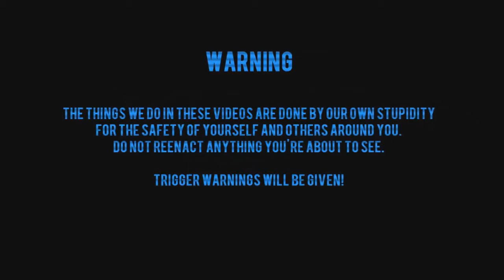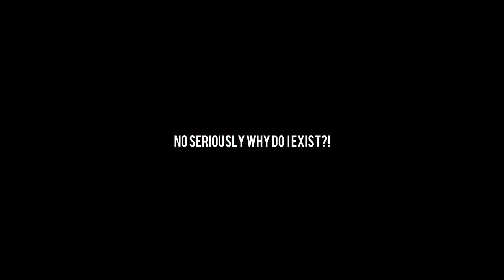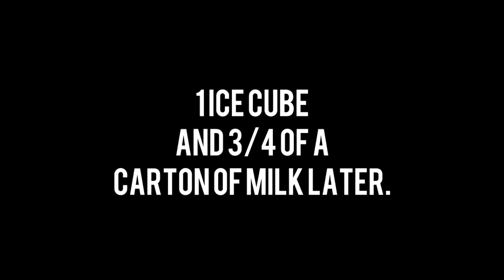TAKING THE GHOST PEPPER CHALLENGE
Season 1 - Episode 1 Taking The Challenge.

We are Taking The Challenge and we are Northern's Finest.
(This was recorded sometime in December 2016)

Matt attempts the Ghost Chilli with the 5 minutes after burn. Will he succeed?!